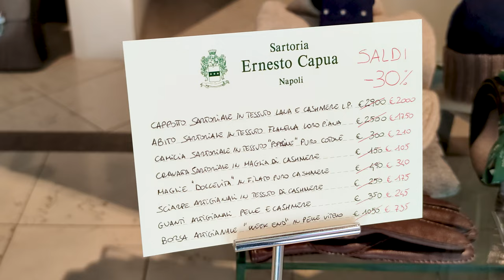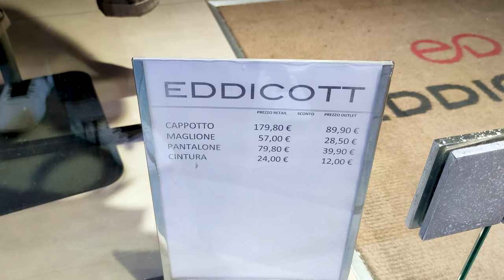WARM WINTER OUTFIT IDEAS ⛄️ | winter lookbook (cute and warm outfit ideas!)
00:00 Lamborghini Automobile Museum, Via Modena, 12, 40019 Sant'Agata Bolognese BO, 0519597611,
00:55 Sartoria Capua Ernesto, Via Luigi Carlo Farini, 22, 41121 Modena MO,
02:42 SUGAR BLUES, Via S. Carlo, 5, 41121 Modena MO, 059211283
08:28 PORTICI, Via Canalino, 1, 41121 Modena MO
09:07 maxb uomo, Via Canalino, 4, 41124 Modena MO, 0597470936,
10:03 Eddicott Modena, Via Castellaro, 33-35-37, 41121 Modena MO, 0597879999,
11:28 Piazza Grande, Piazza Grande, 41121 Modena MO